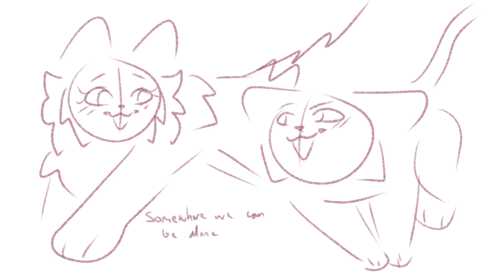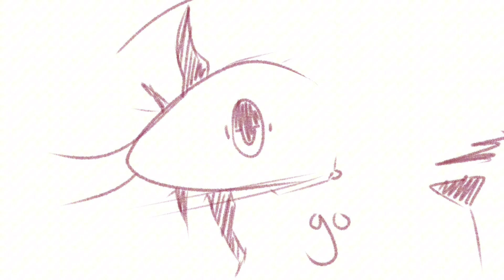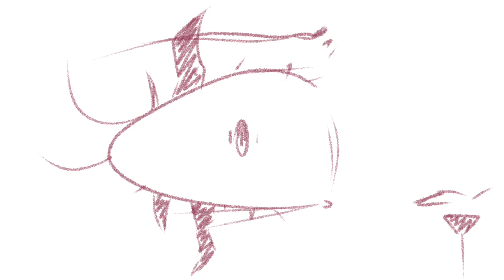Mapleshade | Lovestory | PMV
I heard this cover and immedietly dtarted sketxhing this out goes in sane 😭😭

I enjoyed drawing ths whole thing out  n Will 100% finish It someday!!

Cover by: @LydiatheBard !!